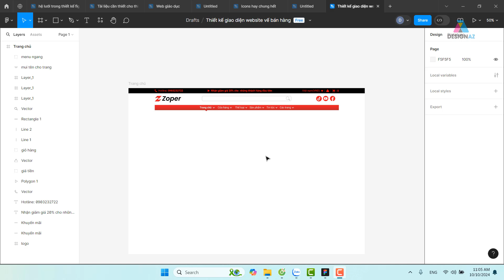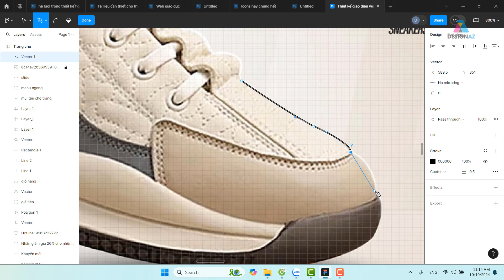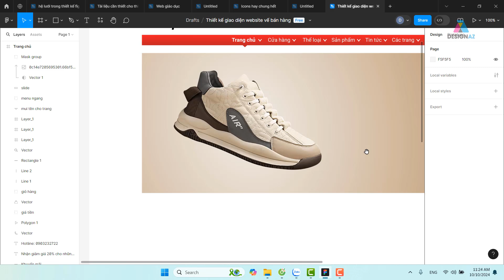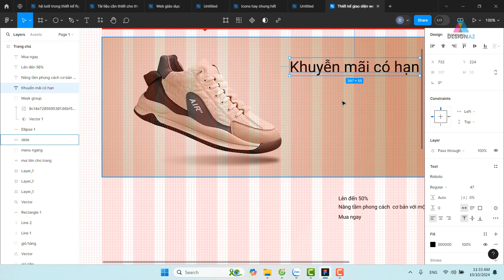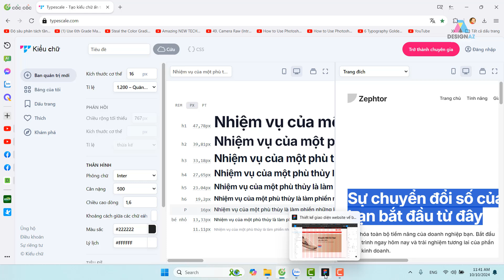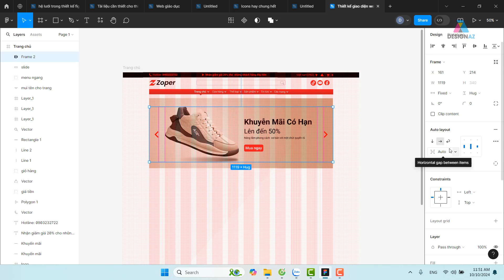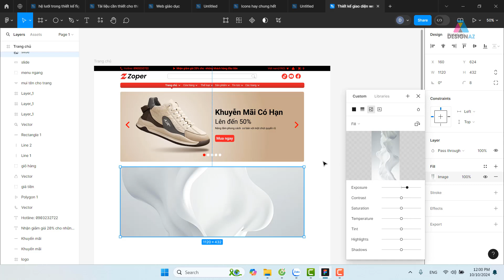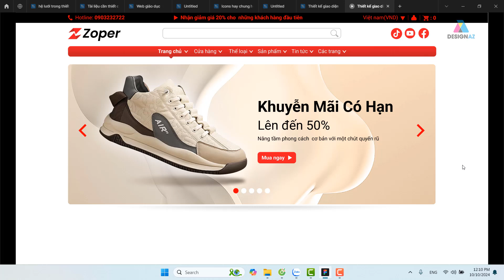Hướng Dẫn Thiết Kế Website Bài 2: Tạo Banner và Auto Layout Cơ Bản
+Trong video này, mình sẽ hướng dẫn các bạn cách thiết kế website với bài học thứ 2, tập trung vào cách tạo banner và sử dụng Auto Layout cơ bản. Đây là bài học dành cho những ai mới bắt đầu và muốn nắm vững những kỹ năng thiết kế website cơ bản.

+Khám phá cách thiết kế website với bài học thứ 2, nơi bạn sẽ học cách tạo banner thu hút và sử dụng Auto Layout để sắp xếp các phần tử trên trang web một cách chuyên nghiệp và dễ dàng.
KÊNH PHÁT HỌC THIẾT KẾ LOGO